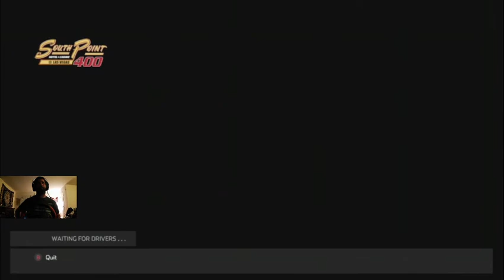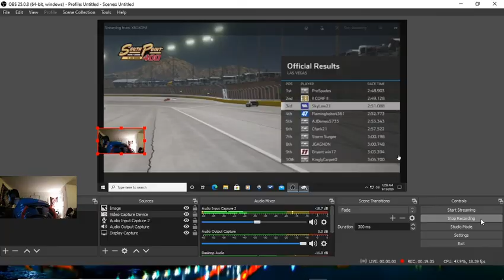NASCAR Heat 5 online Kansas, Kentucky, and Las vegas